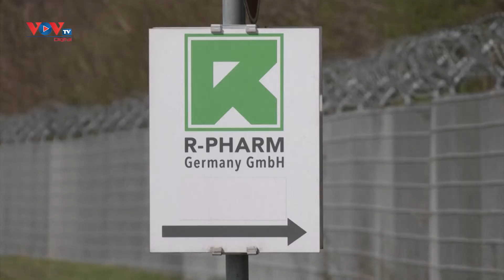Đức cân nhắc tái áp đặt phong tỏa toàn quốc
Bộ Y tế Đức cho biết, nước này cần thực hiện các biện pháp trên toàn quốc để ngăn chặn làn sóng lây nhiễm dịch Covid-19 hiện nay càng sớm càng tốt.
Bộ trưởng Y tế Đức Jens Spahn ngày 9/4 cho biết, cần phải áp đặt các biện pháp phong tỏa, lệnh giới nghiêm ban đêm để giảm bớt sự tiếp xúc.